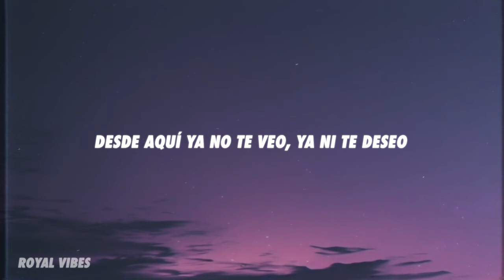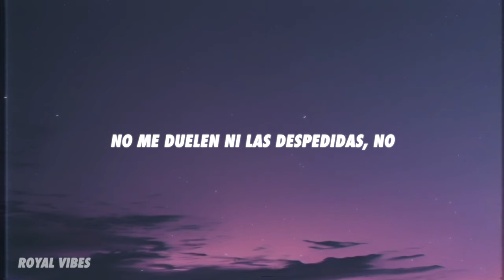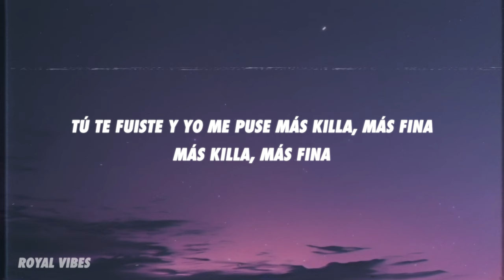TINI - Las Jordans (Letra/Lyrics)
[Verso 1]
Hace tiempo que ya no te veo
Pero hace mas que ya no te creo
¿A mí que me importa qué me diste?
Yo te di de más y me dejaste en cero
¿Qué te pasó que tú no ibas a volver?
Te veía seguro cuando te fuiste
Y yo se que te jode ver, que te jode ver

[Coro]
Que estoy tranqui-tranquila, ah
No me duelen ni las despedidas, no
Tú te fuiste y yo me puse más killa, más fina (Más killa, más fina)
Regalé las Jordan, ya no me combinan
Estoy tranqui-tranquila (Eh; TINI, TINI)

[Verso 2]
Chill, chill feelin' like a homerun
En el 350 Racing
Desde aquí ya no te veo, ya ni te deseo
Sabes, baby, que estoy puesta pa'l party
¿Quién trae la botella?
To' el mundo preguntando "¿quién es ella?"
Más dura, más suelta, más bella
Llegaste, pero ella se fue ya, no, no, no (Ey)
No quiero saber si me extrañas (No)
O si te aburrió la de España (No)
Que te vaya bien, pero ahora

[Coro]
Estoy tranqui-tranquila, ah
Estoy tranqui-tranquila, yeah-yeah

[Puente]
Mira qué pasó, mira qué pasó
Dijo que se iba, pero igual volvió
Que le sobran muchas y le falto yo
Le sangró la herida porque se cayó
Yo no voy a volver, si quieres tatúatelo (Que estoy tranqui-tran—)
Ey

[Coro]
Estoy tranqui-tranquila, ah
Estoy tranqui-tranquila

[Outro]
Eh, TINI, TINI, yeah
Oh-oh, mmm, mmm